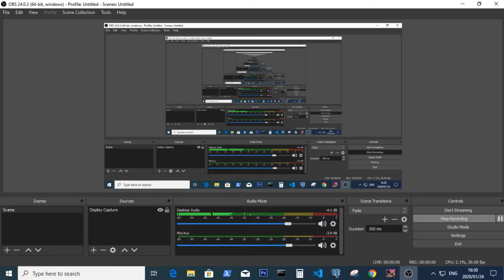War Robots Hades vs Billy Gameplay